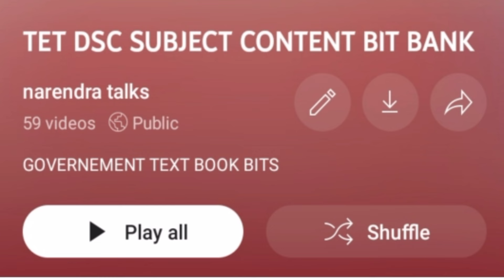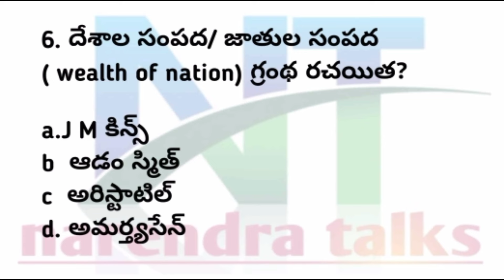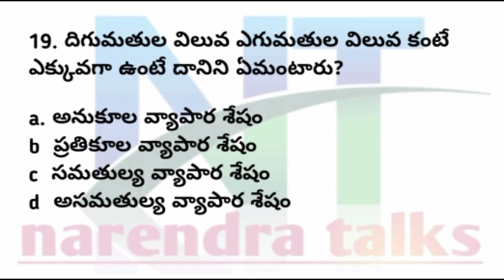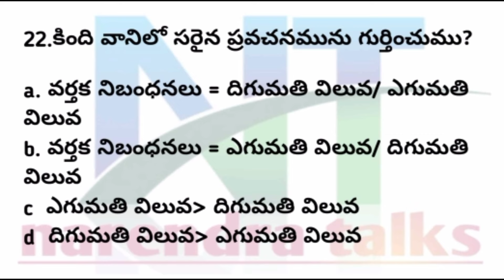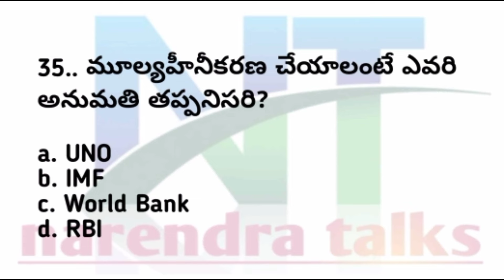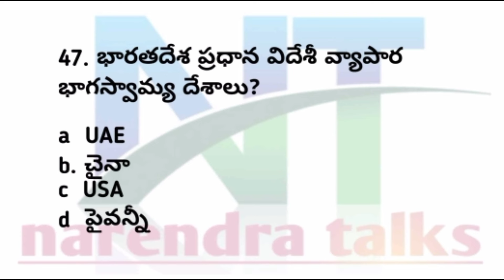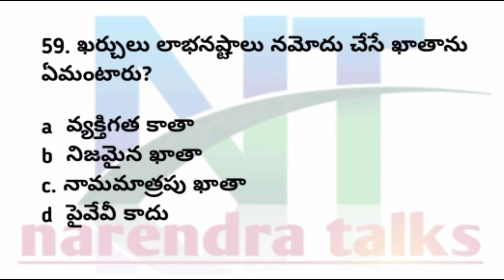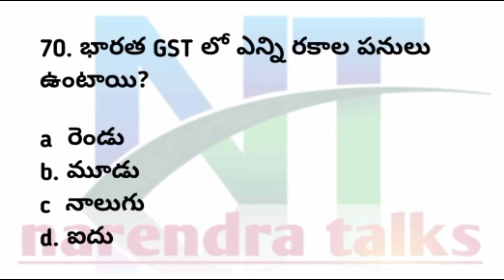appsc |group-2 new syllabus geography full detail bit bank